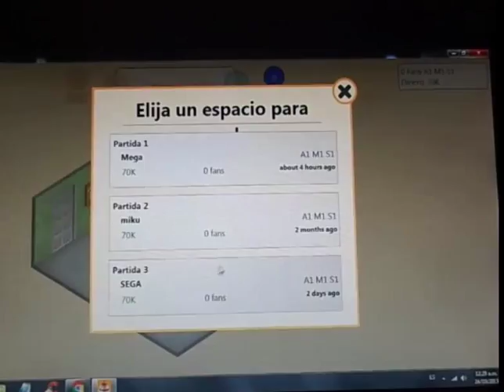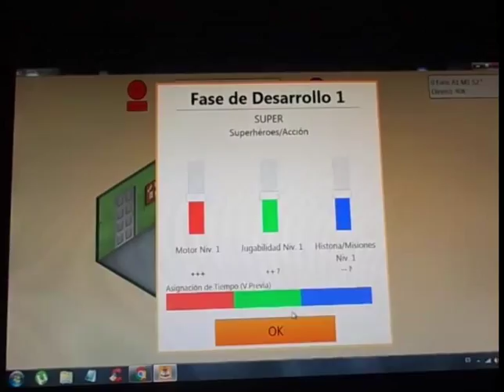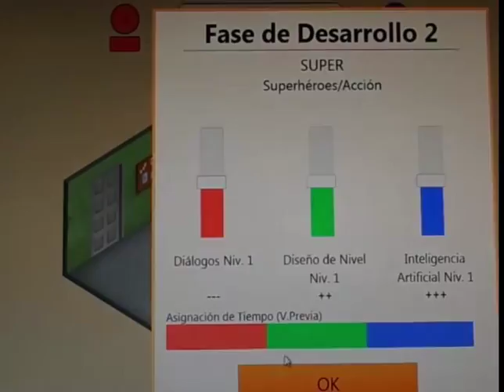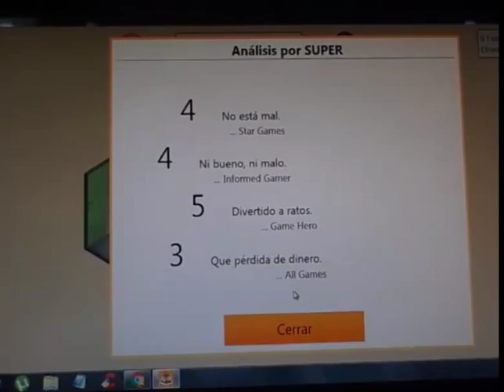GAME DEV TYCOON